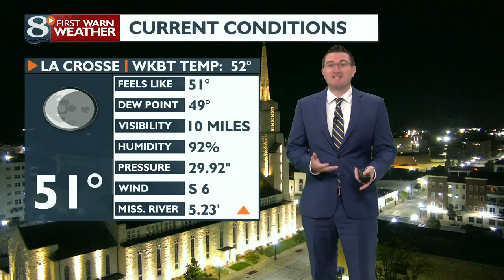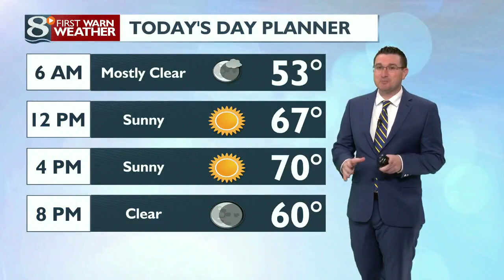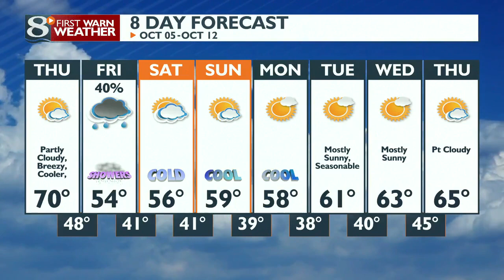Your Thursday Morning Weather Forecast